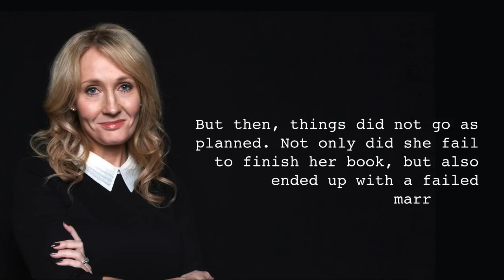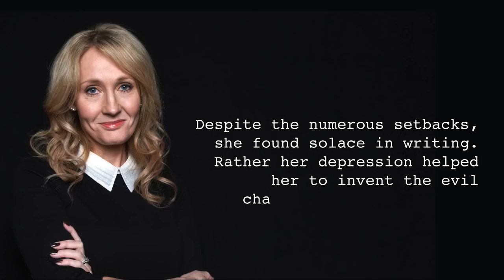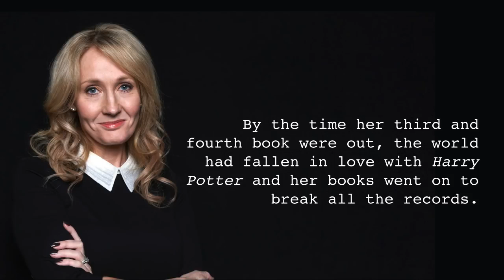The Success Story of J K Rowlingi An Inspiring Story